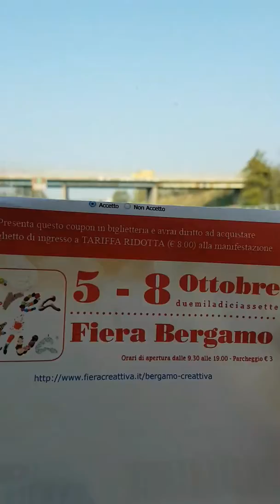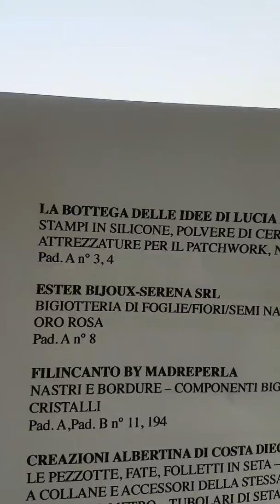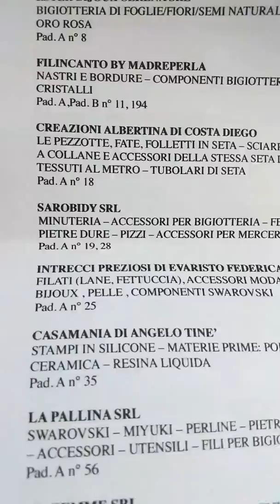UP VIDEO - Verso Bergamo Creattiva - come mi organizzo la giornata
Buongiorno cuori sono quasi arrivata a Bergamo ed in auto ho girato questo piccolo video che metto subito online